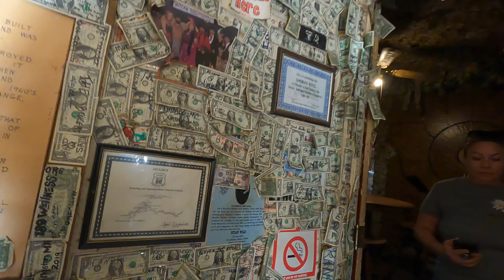Oatman Arizona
Ballade a Oatman, ancienne mine d'or, ouverte en 1912 et fermée 1942. Ce village est resté tel que les mineurs l'on laissés en 1942.  Et les ânes, environ 2000 sont les descendants des ânes qui servaient a porter ;es outils et l.or dans la mine.